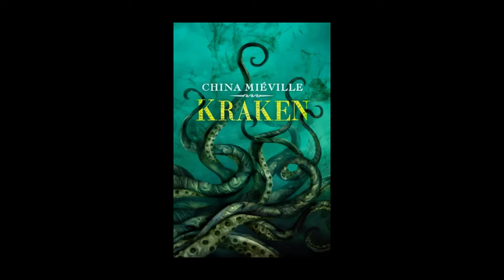10 Creatures From Various Mythologies That are INSANELY SCARY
If you like mythology and horror, this video is for you. We will explore 10 of the world's scariest mythological creatures, from various mythologies. Be amazed by the stories and appearances of these fantastic beings.🐉